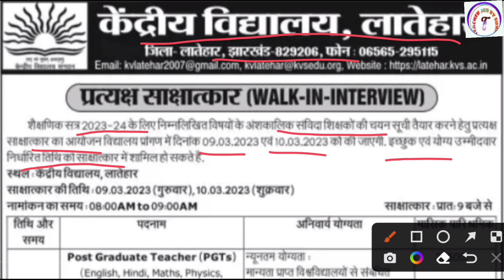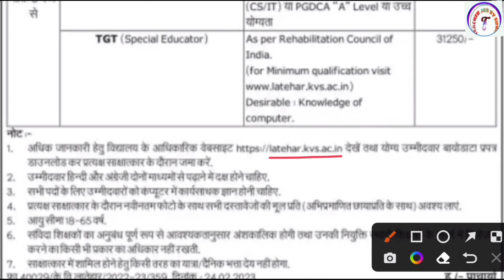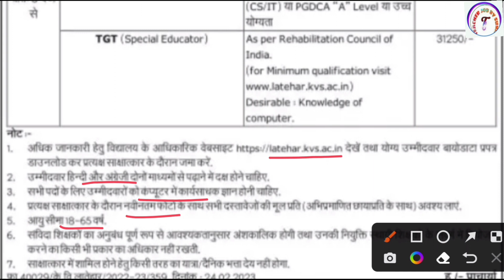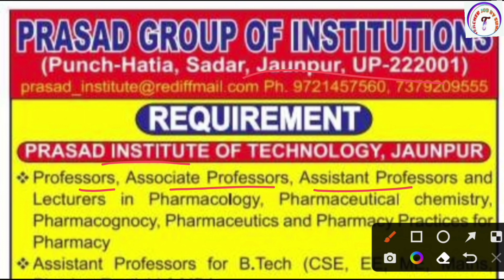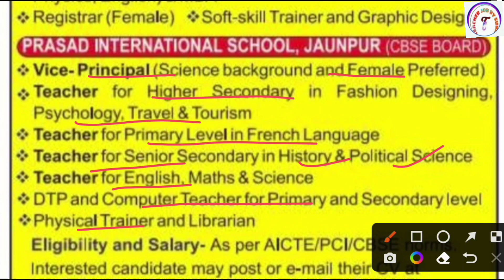KVS Teacher Recruitment 2023 | Teacher Vacancy 2023 | Freshers Can Apply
KVS Teacher Recruitment 2023 | Teacher Vacancy 2023 | Teacher Recruitment 2023 | Freshers Can Apply | @TeacherJobSunil

KVS👇

KVS RECRUITMENT
KVS VACANCY

NVS👇

NVS PREPARATION

DPS👇

DPS VACANCY
DPS RECRUITMENT